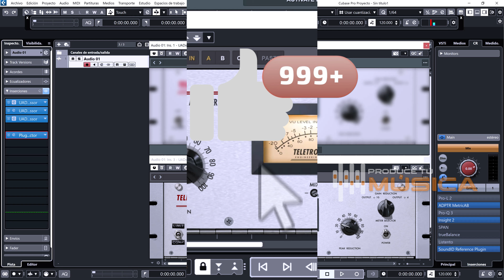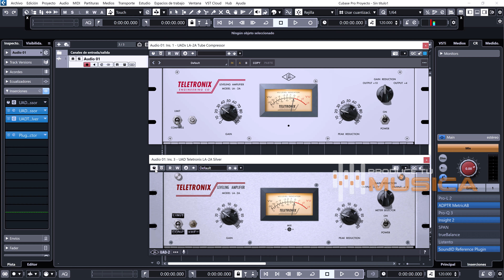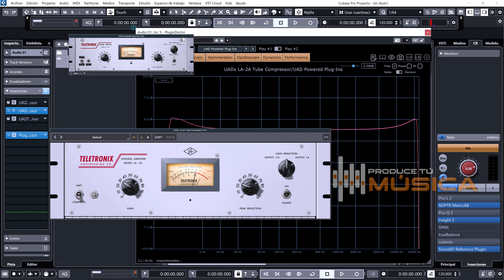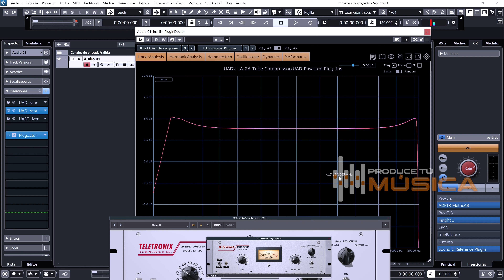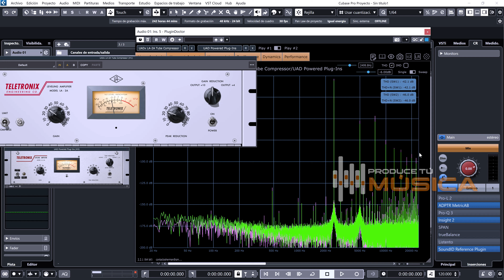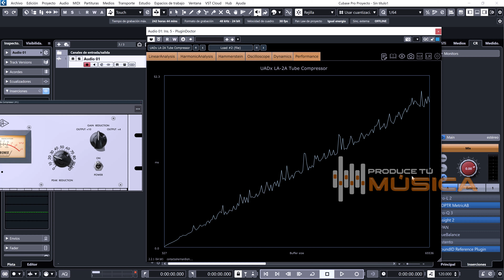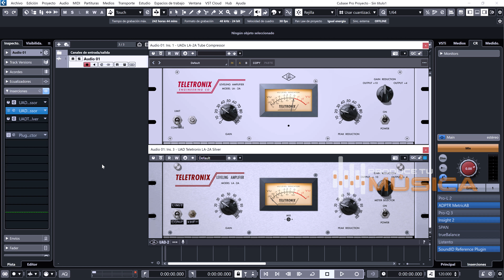¿El Plugin Gratis de UAD es igual al de Pago? || LA-2A plugin de Universal Audio 100% GRATIS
Hacemos una comparativa real entre el Teletronix gratis de UAD vs el de pago que funciona con el hardware